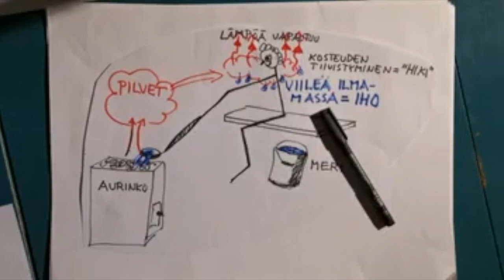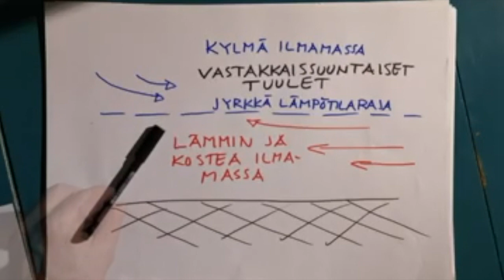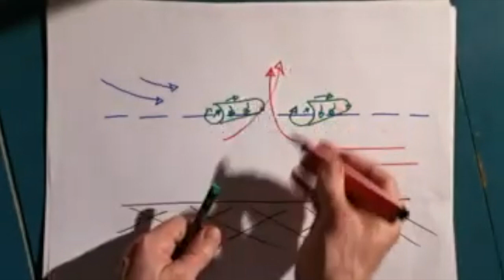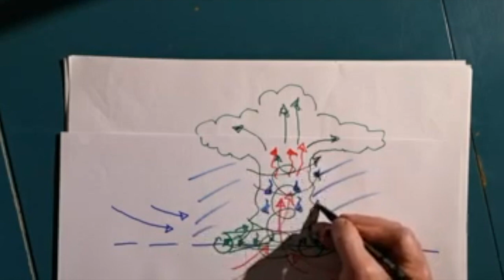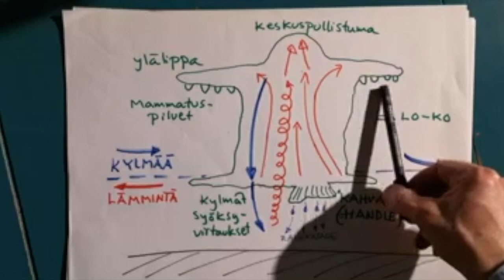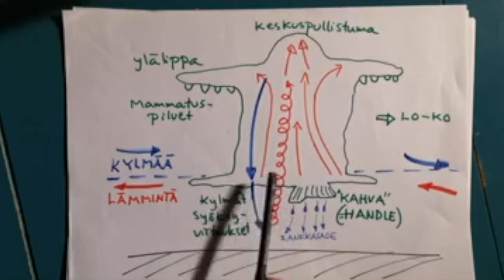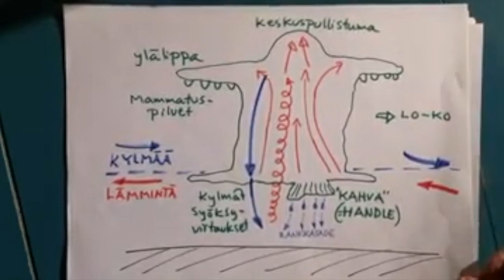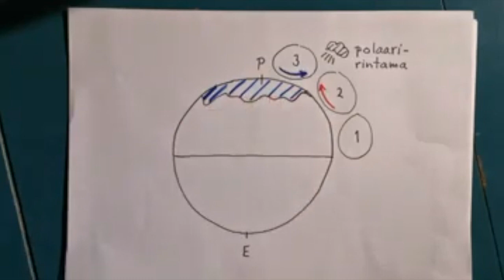Tornadot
Videon aihe on Tornadot